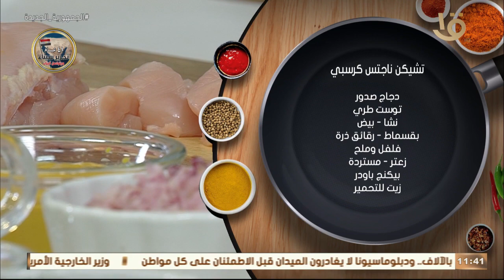أكلة أمي | تشيكن ناجتس كرسبي.. أعمليها بأيدك في البيت